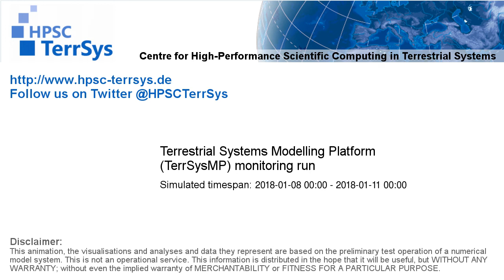TerrSysMP monitoring run 2018-01-08 - water column storage change - Europe (72h)